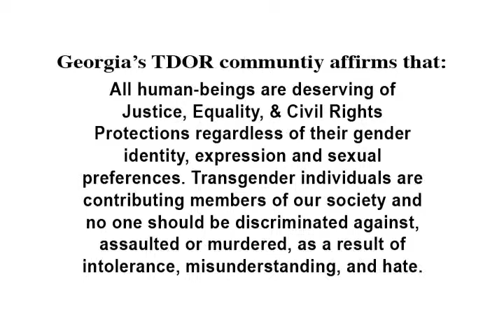Memories of Life by Rachel Wayte - TDOR 2009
TDOR 2009 Rachel Wayte (Atlanta Gender Explorations Vice President) sings her song "Memories of Life" at the Transgender Day of Remembrance in Atlanta Georgia